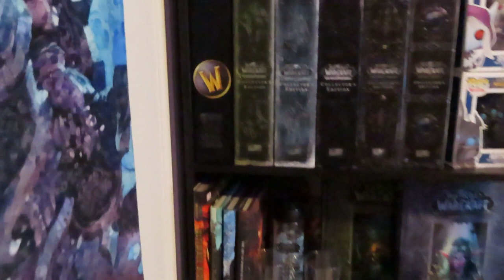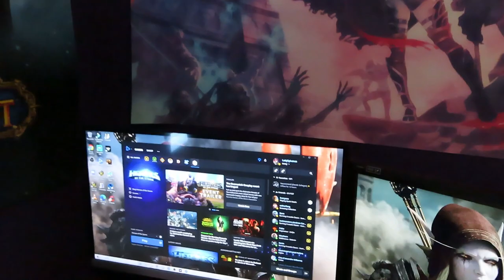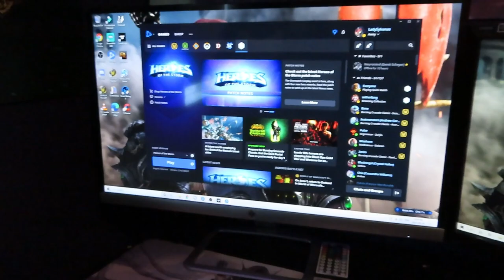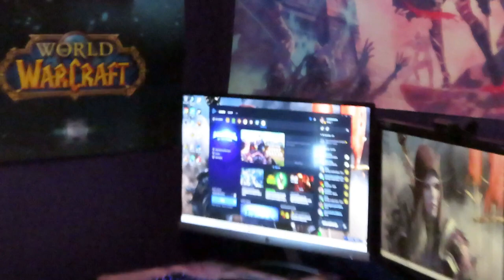Moving Soon! Goodbye Vlog to my Room 💜 Purple, Sylvanas, Dark Lady, World of Warcraft, Goth Bedroom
I am coming into the final days I get to spend in my bedroom before I move. This video is mostly for myself, as a way to say goodbye to my room, and have closure with this era of my life. It's a pretty long, pointless, rambly video, but I know there will be some of you that will enjoy it with me.
This room is where I started my youtube channel, and where I came to know myself, and become the woman I am today. It means a lot to me. And I'll be so happy to look back on this video in the future.
Thank you all for the support, and following my journey over the years. We are moving onto a new chapter soon and I can't wait to see what is to come.